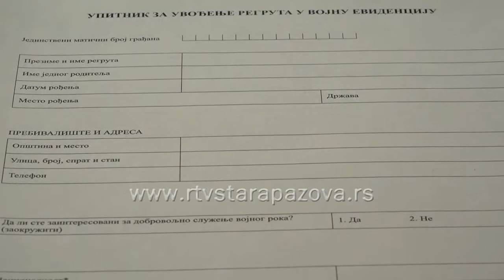Uvođenje u vojnu evidenciju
Na početku ove kalendarske godine u  Centru Ministarstva odbrane  za lokalnu samoupravu Stara Pazova imaju tri značajne aktivnosti: u toku je uvođenje u vojnu evidenciju u 2018. godini, upis u vojne škole i gimnazije, vojne akademije i Medicinski fakultet VMA i aktuelan je martovski uputni rok za dobrovoljno služenje vojnog roka.